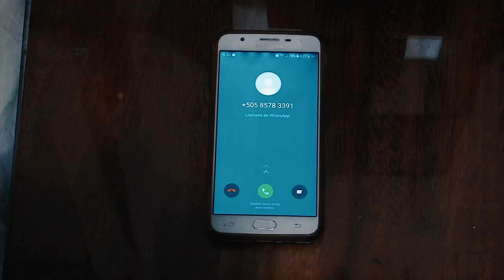LA VOY A OLVIDAR - @miguelalfonsodavila1958 / NUESTRA MUSICA TV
aceptamos sugerencias